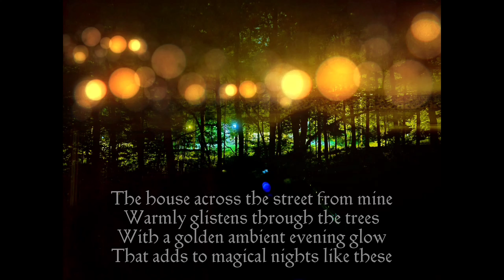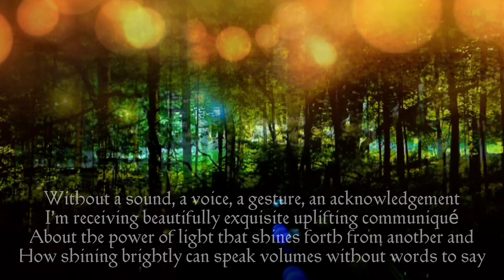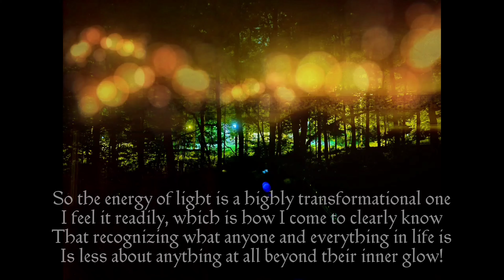The House Across the Street by Carol Ann Henderson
Shine brightly Everybody!

Love,
Carol Ann

Love & Light Everybody! Love and Light...